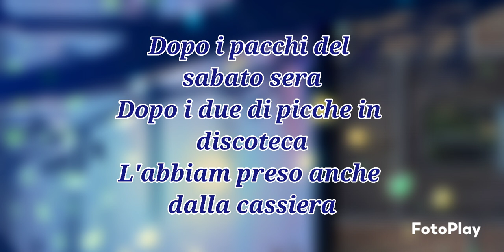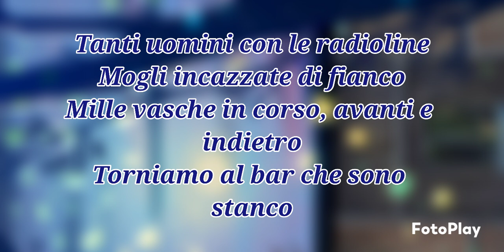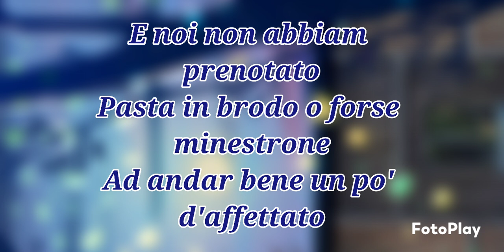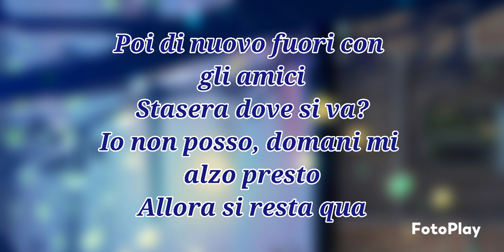883 - Weekend (Testo)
883 - Weekend (Testo)
883😢😢😢😢😢😢🌃🌃🌃🌃🌃🌃
Fonte: Musixmatch
Questa canzone è/era stata composta da Kevin Duane Mccord, Michael Gray, Oliver Cheatham,  Sally Still e Jim Irvin
Testo di Weekend © Stage Three Music (catalogues) Limited, Perk's Music, Songs Of Universal, Inc., Warner Chappell Music Italiana Srl, D.j.'s Gang Srl, Rti Spa, Moonflower Songs Limited
Album: Nord Sud Ovest Est
Anno: 1993